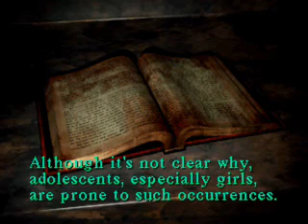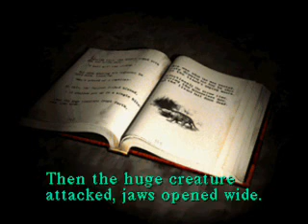Silent Hill Walkthrough Part 5 Trials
Harry Mason continues his search for his daughter in the nightmare school. Harry faces a number of puzzles one getting a key using a rubber ball and the other opening a gate. The gate will lead to. to be continued in part 6

Enjoy, Learn & Comment!